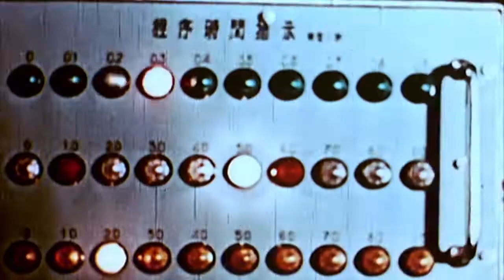Můj život a jaderný projekt (29.11.2021 ve 20:00 na CS HISTORY)